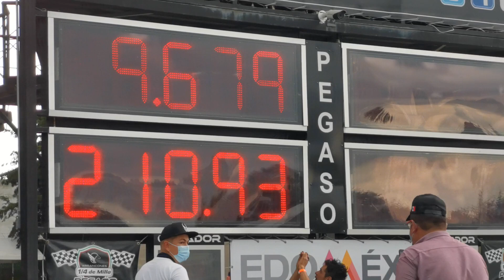Pantera V2.0 (Grand Cherokee SRT8) en los 9s medios! Arrancones Pegaso septiembre 2020